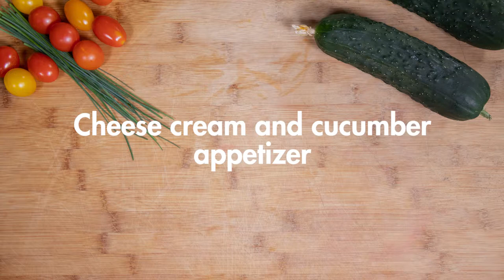Cheese cream and cucumber appetizer Unica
A simple recipe where the star is Unica's high quality cucumber. In just 5 minutes you can prepare these appetizers, ideal as a snack. Your little ones will love it!